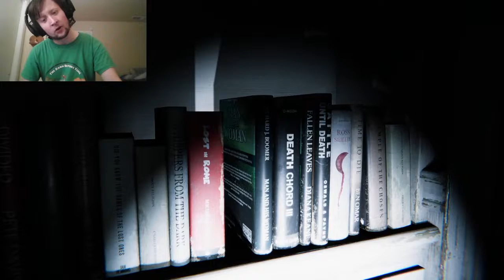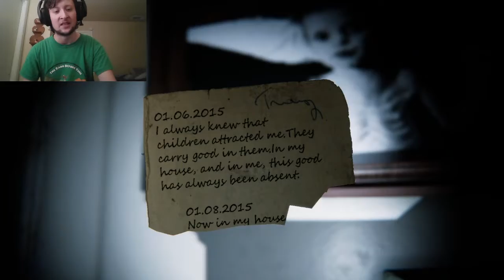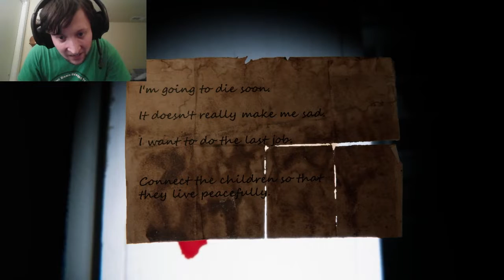This Doll Is Creepy!!!| 9 Childs St (Demo)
About My Channel:
How's it going guys? My name is Bryan and I love to play video games and make videos of me playing video games. I hope you enjoy watching my videos just as much as I enjoy making them!